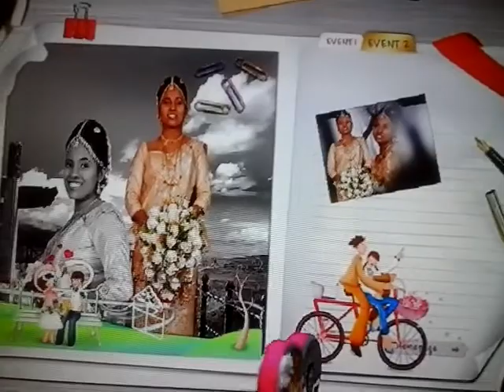thuje deka thu hi janasanam songs